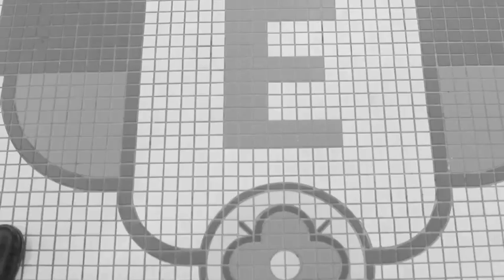Nathan Roberts - Beautiful Universe [Official Music Video]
10.14.11 EP Release Show Maumee Indoor Theatre